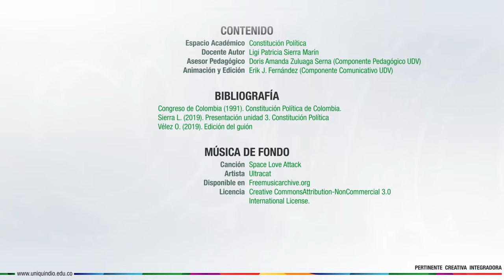Constitución Política - Unidad 3 - Presentación